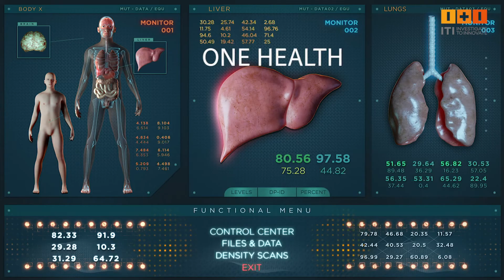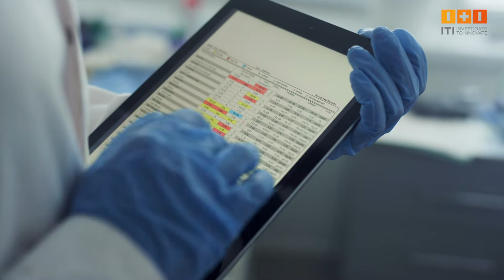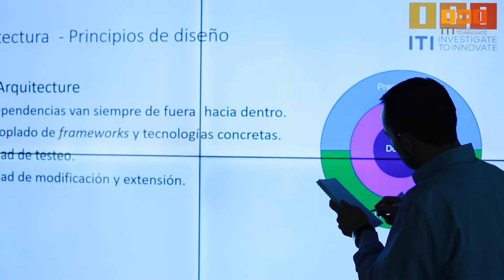Vivir más y vivir mejor | Semana de la I+D+I - ITI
Las tecnologías constituyen uno de los focos de atención más importantes en el sector salud, ya que las TIC resultan esenciales a la hora de resolver eficientemente muchas necesidades sociales y de mejorar la calidad de vida de las personas.

Esta mesa fue moderada por Neus Navarro, redactora del periódico @LaVanguardia,  y contó con la participación de:

- Juan Tatay, especialista en desarrollo de negocio y producto de salud en Lãberit
- Bernardo Valdivieso, director del Área de Planificación y director del Área de Atención Domiciliaria y Telemedicina en el IIS La Fe.
- Ana Blanco, Grants and Innovation Coordinator en Quibim.
- Cuca Suárez, fundadora y directora de Proceso Terapéutico Valencia.